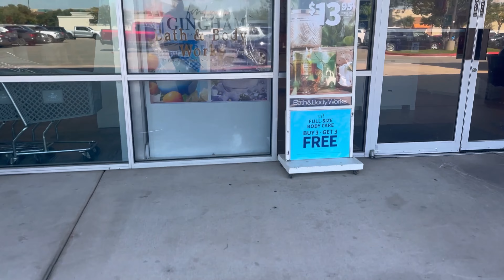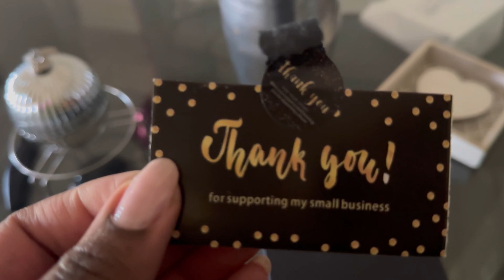APRIL VLOG | MY BDAY | EASTER| HOME DECOR | PHD THINGS + More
DIY AFFORDABLE EASTER BASKETS| DOLLAR TREE FINDS | SPRING DECOR